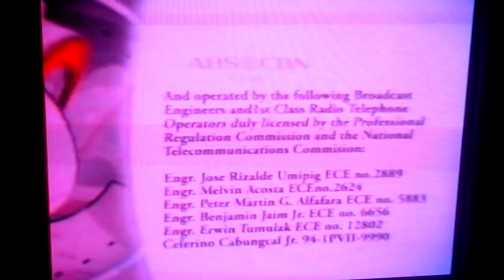DYCB-TV (ABS-CBN Cebu) (Final) Sign Off (May 5, 2020)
ABS-CBN Cebu signed off much earlier than their flagship station, due to the Cease and Desist Order (CDO) issued by the National Telecommunications Commission (NTC) as their legislative franchise expires, leading for broadcast stoppage. This is the last time ABS-CBN Cebu used their own version of their station notice, than relying on their flagship station, since COVID-19 Pandemic and even during their final broadcast.

From the past years, ABS-CBN Cebu has its own version of their station notice, and voiced by Peter Musngi. This time, it's not Peter Musngi, but somebody from ABS-CBN Cebu. He may be a radio jock of DYLS-FM, an announcer of DYAB-AM, or a technician, who do the VO.

[On August 28, 2020, TV Patrol Central Visayas finally concludes its broadcast, albeit online, and on August 31, ABS-CBN Cebu, including their own TV and Radio news bureau ceased its operations. Only two DJs from DYLS Cebu are retained for MOR Visayas, and now MOR Entertainment Visayas. This covers Jaime "James Spider Kaka" Acaso, and Boholana Cebu-based disc jockey Odessa "Jackie G." Pusta-Gonzales (formerly Sandy of DYRD-FM). However, the building is still occupied. Former reporters from ABS-CBN TV-3 Cebu can still report either full time or part time to main ABS-CBN Manila. Most of the anchors and reporters are retrenched. Meanwhile, RC Dalaguit de-Vela of DYAB-AM (then Teleradyo Cebu, which was known as DYAB Teleradyo) retains as Visayas Correspondent of Headline Pilipinas for Teleradyo (formerly DZMM and DZMM Teleradyo). Meanwhile, most of the anchors of DYAB, including Leo Lastimosa, who is a former anchor and station manager of DYAB, as well as former anchor of TV Patrol Central Visayas created SibyaTV. Reporters Joworski Alipon, Annie Perez (also an instructor of UP Cebu, and retained ABS-CBN Reporter. This time as correspondent for Visayas), and, Jude Torres, as well as some of former ABS-CBN TV-3 Cebu staff established NewsTeaM Milk Tea.]

Note: Apologies as it is incomplete. There is somebody posted a quite full version of this final sign off notice. If you see that after the national anthem, signal was cut off, in his case, it wasn't cut off immediately, as the broadcast was on digital. Mine was purely an analogue.

Recorded via Samsung Galaxy Tab